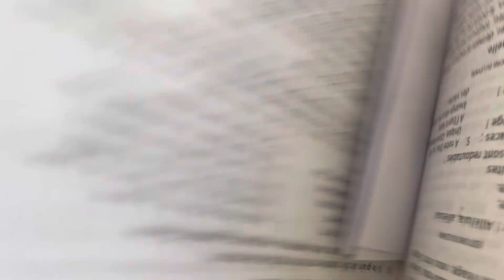Bénédiction de la famille - Diacre Cirille Nyeck